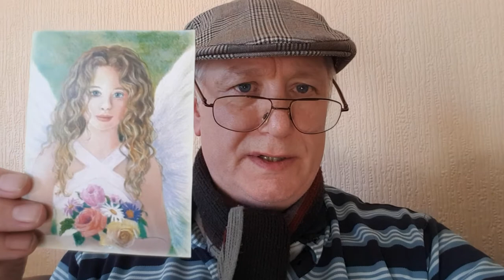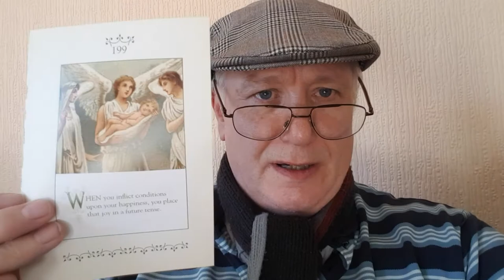With Laughter and Tears from Lancashire. compiled by Rodney Hallam. 🎩🧢⛑💎